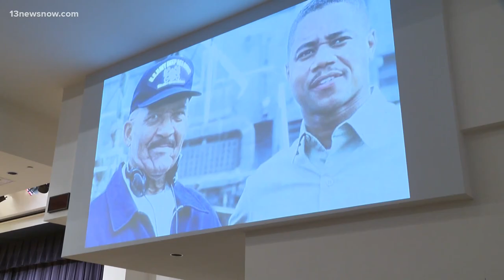Legendary Navy diver's son speaks to USS Iwo Jima crew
Carl Brashear is the first African American to become a Master Diver in the United States Navy.